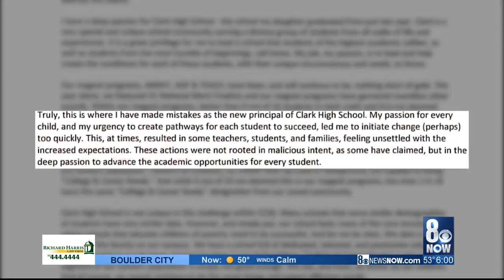Clark High School parents, students react to principal's letter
Some Clark High School parents and students are upset about the recent letter from new principal Antonio Rael, creating more division at the school.